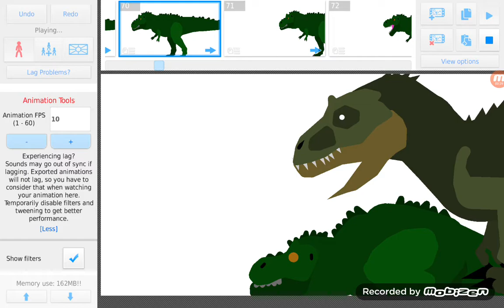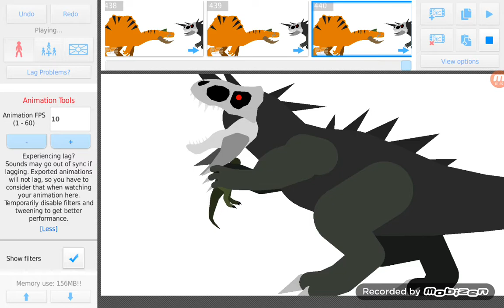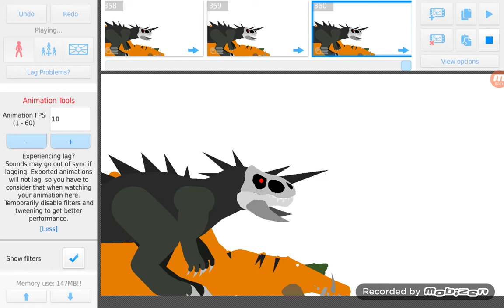SNDB Dino monster battle royal (Stick Nodes)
I can't add sounds because of the FREAKING STORAGE BECAUSE IT! DOES! NOT! LET! ME! ADD! SOUNDS!😡😡😡😡😡😡😡😡😡😡😡😡😡😡😡😡😡😡😡😡😡😡😡😡😡😡😡😡😡😡😡😡😡😡😡😡😡😡😡😡😡😡😡😡😡😡😡😡😡😡😡😡😡😡😡😡😡😡😡😡😡😡😡😡😡😡😡😡😡😡😡😡😡😡😡😡😡😡😡😡😡😡😡😡😡😡😡😡😡😤😤😤😤😤😤😤😤😤😤😤😤😤😤😤😤😤😤😤😤😤😤😤😤😤😤😤😤😤😤😤😤😤😤😤😤😤😤😤😤😤😤😤😤😤😤😤😤😤😤😤😤😤😤😤😤😤😤😤😤😤😤😤😤😤😤